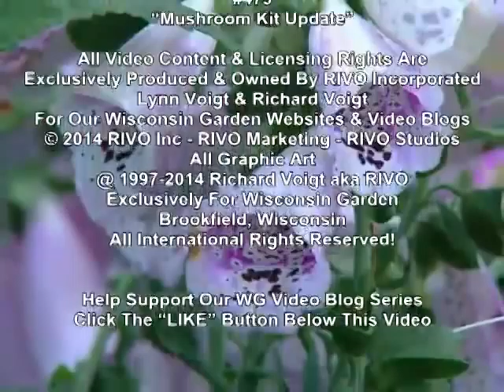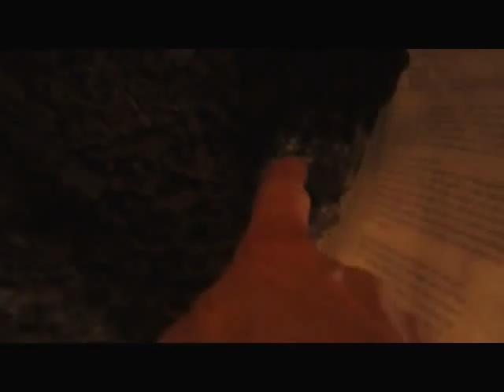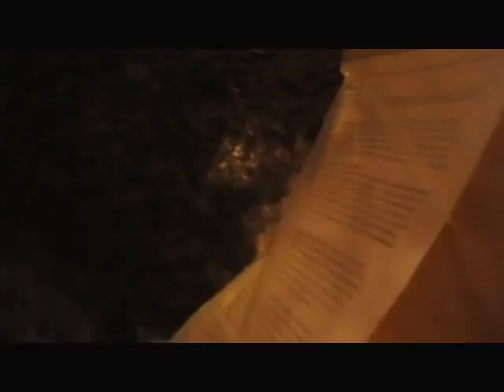Mushroom Kit Update - Wisconsin Garden Video Blog 479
Here's our mushroom kit update that charts the growth progress over the last several weeks.  This is the first kit that encountered a little mold, but after scraping it away the mycelium continues to develop in button mushrooms.  This is a great family experience and today we picked our first two mushrooms from our kit which will now be producing new mushroom every day for the next 60-90 days.